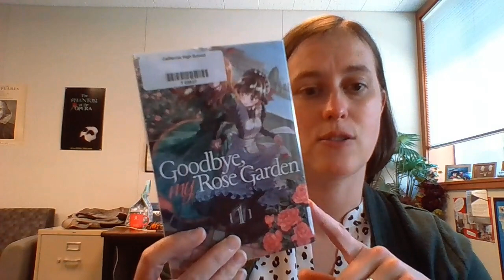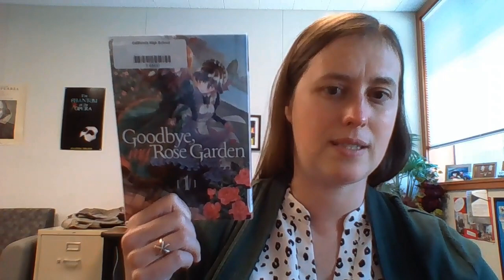Goodbye, My Rose Garden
Goodbye, My Rose Garden by Dr. Pepperco